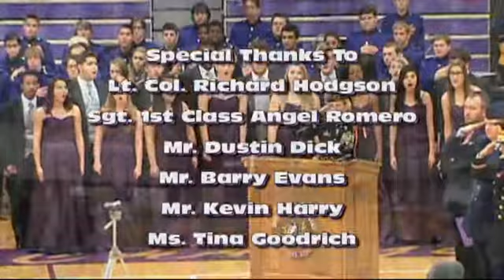Topeka West Veterans Day Ceremony 2014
All school assembly honoring veterans, past, and present from the surrounding area and from within the Topeka West family.